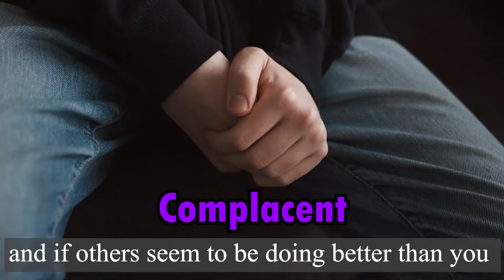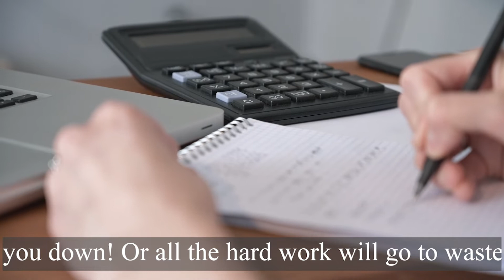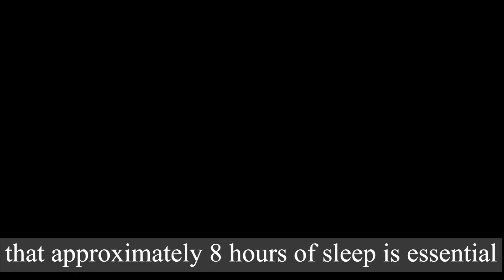PSLE 2022 8 Secret Habits Top Students Practice DURING Exams PSLE 2024 Math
To get a FREE copy of the worksheet used in this video,
please join our TELEGRAM group (copy and paste the link below)

This teaching video provides a solution but its main purpose is to provide clear understanding and simple approach to help students understand and love maths

If it has not, we would love to know how it can be improved.
Either way, do let me know :)

Presenter:  Mr Benjamin Low
Author of Master Math Model and Founder of Trinity Learning Centre

The Tutor That Even Principals, Math HODs & University Math lecturers
Send Their Children To Get Results and To Groom Their Child's Interest in Math

On Average, Students See An Improvement Of 1 to 5 AL Grades In 6 Months

Here’s what my method has done for many kids:
More than 80% of my students improved by 1 to 5 AL grades in 6 months
(without studying 3-4 hours a day)
​​Enabled hundreds of students to  break out of the 50 - 70 mark range every year.
Simplifies math and makes problems easy to solve (even if the questions are difficult)
Most Importantly:  Make Students Love Maths because they finally really understand maths !